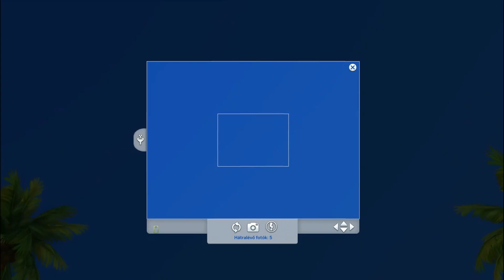Sellőkaland (5.rész)🍋 Hurrá,megtaláltuk.. 🍋/Rags to Riches/Island Living/The sims 4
Rags to Riches Challenge folytatódik :D
Kamilla Sellővel aki Lemon Sellő eltitkolt testvére.
Otthonról szökött el , hogy Sulaniba mehessen , hogy megtalálja a testvére urnáját és végre Lemon lelke megnyugodhasson .
Itt is szeretne letelepedni ,csodálatos házra  vágyik.
Remélem hogy sikerül ezt a kihívást befejeznem ,mivel még egy Rags to Riches kihívást sem tudta teljesíteni halál miatt.
Meglátjuk hogy ez sikerül-e ... :D